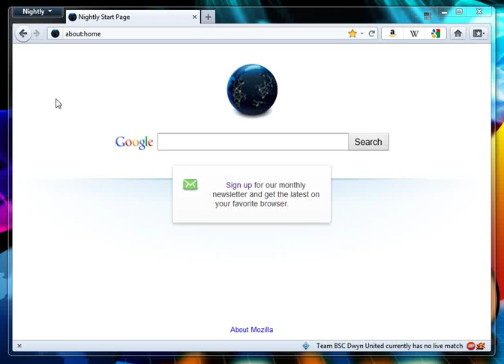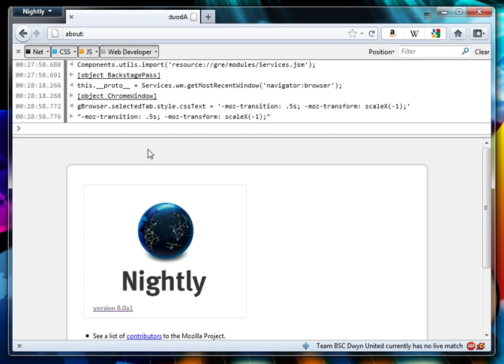Hacking the Firefox UI from the Web Console